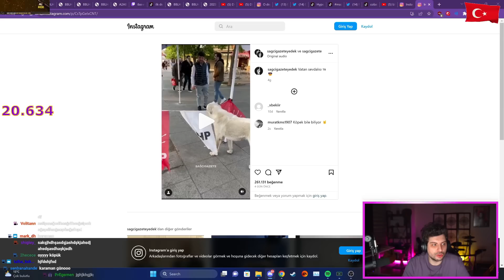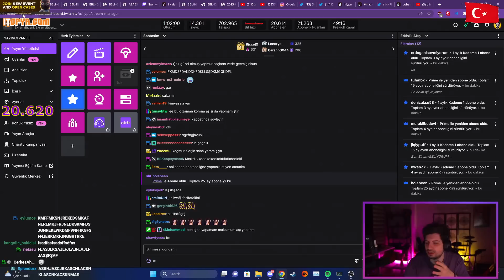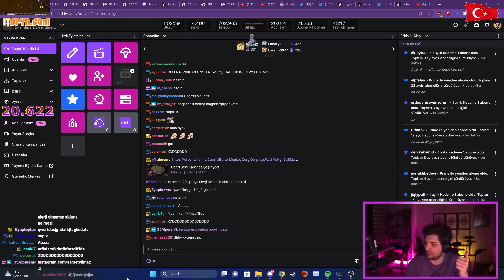HYPE | YAĞMUR'UN BOTOKSU PATLADI! | KAMERA AÇTI